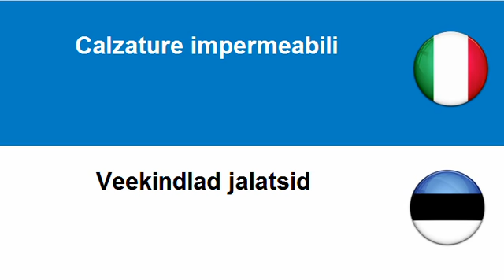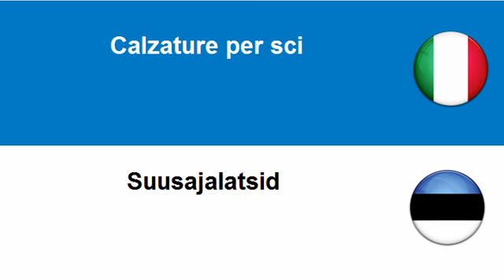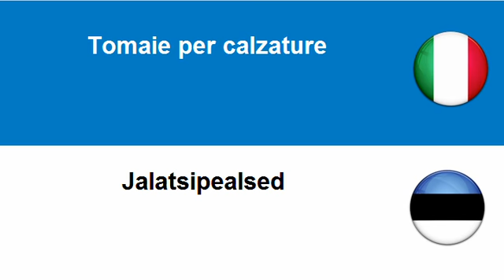Imparare l'Estone = Calzature